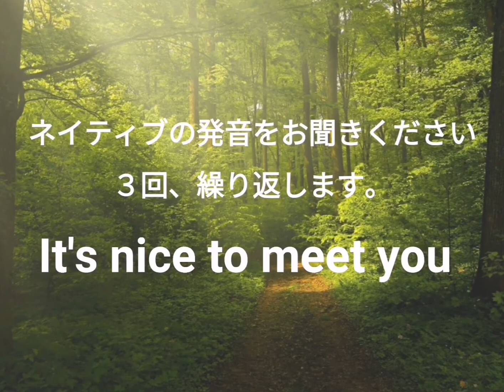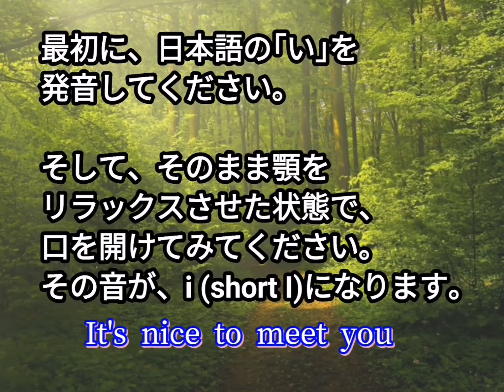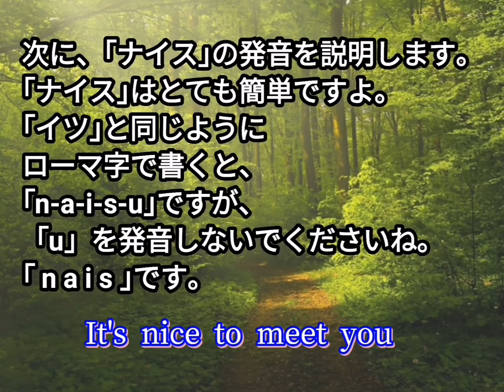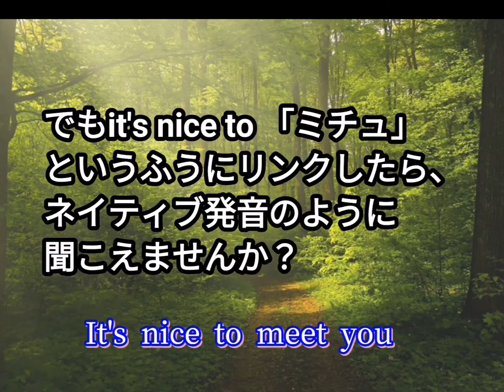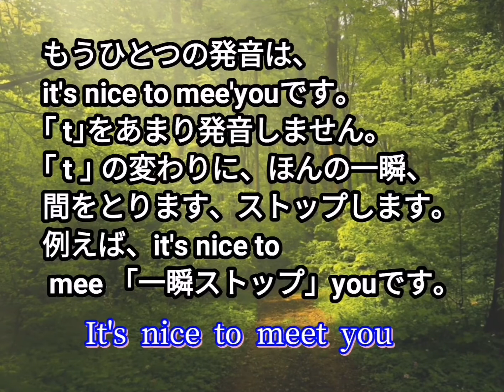超簡単 英語! 楽しく! 【ネイティブによる日本語解説】It's nice to meet you |英会話|ネイティブ発音|ポイント解説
カリフォルニアにお住まいのNative Speaker、Abbyさんが日本語で英語の勉強をサポート!

今日は、
It's nice to meet you のネイティブ発音のポイント解説です。

|英会話|ネイティブ発音|ポイント解説